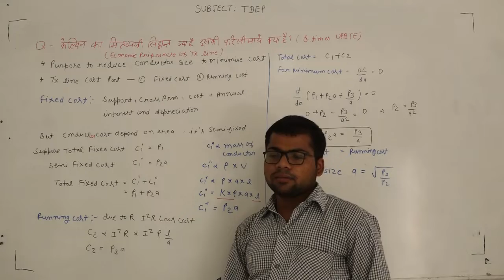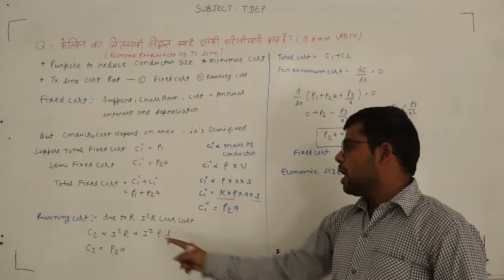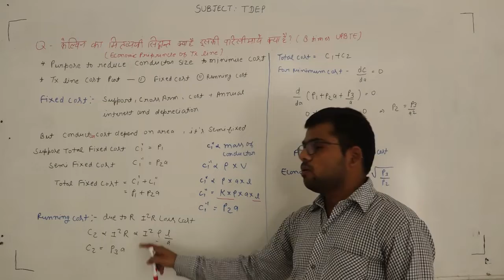TDEP Tx line 1